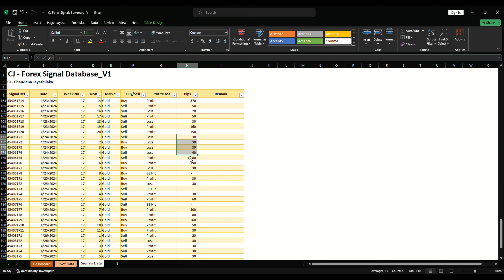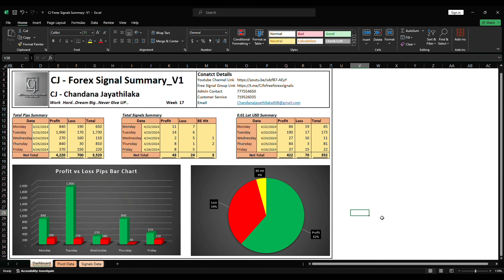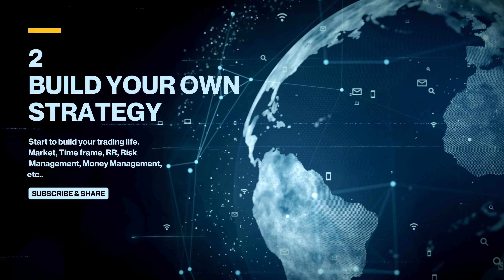CJ Forex Signals Summary / Week - 17 / 2024